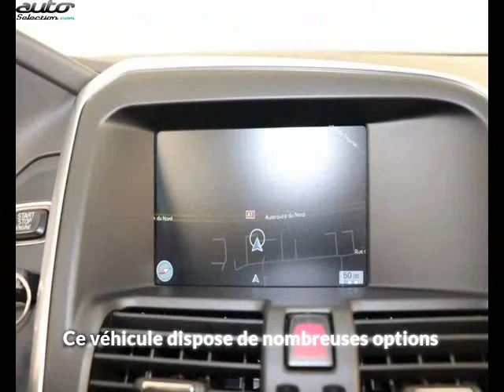Volvo xc60 occasion visible à Seclin présentée par Les occasions norauto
Cette Volvo xc60 occasion disponible à Seclin dans le 59 est mise en vente par Les occasions norauto - 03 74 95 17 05 - tous les détails sont